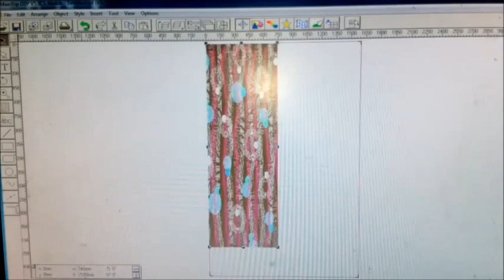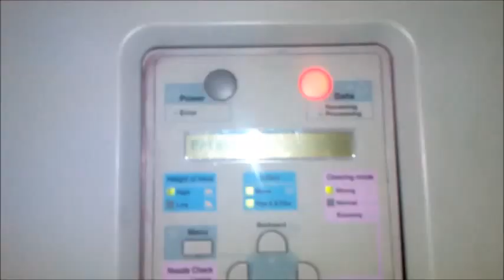cashmere scarves digital printing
This video demonstrates digital print on cashmere scarf.